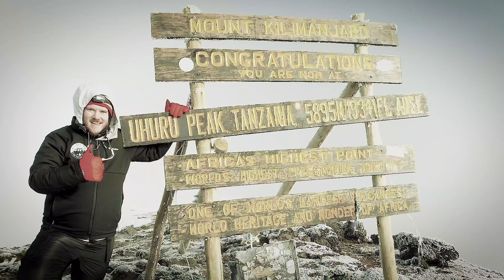Tac9er Trekking Poles: Great Value for Great Trekking Poles and a chance to Win A Pair!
To win the trekking poles, you're comment needs to be made before July 27th!  Good luck!

You can pick up a pair of the trekking poles